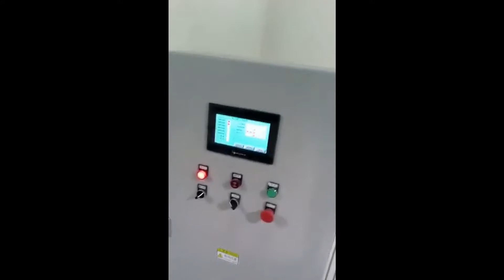Horizontal packing machinie for noodle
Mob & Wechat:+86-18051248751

Main Products: L sealer shrink Wrap machine,Horizontal Packing machine, High speed automatic packing machine,Side sealing machine,Automatic sleeve packing machine,Heat shrink Tunnel machine,etc...